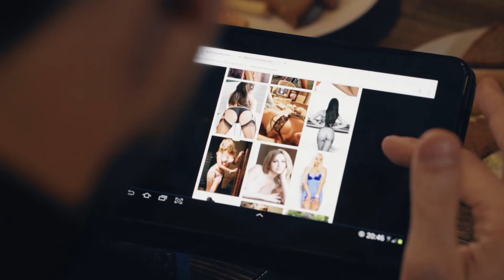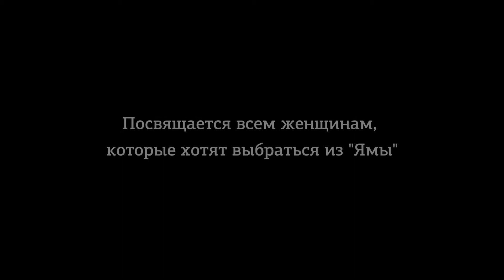Яма. Наши дни (2017) - Трейлер